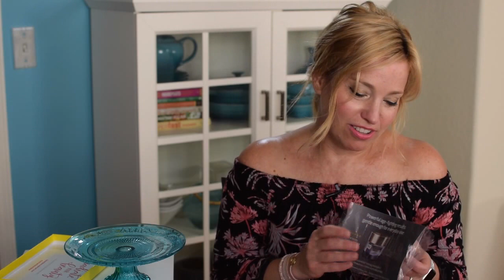Cruise Gear Live Beauty Box Unboxing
Hey Cruisers, Today we get a little crazy with our beauty box unboxing and open tons of subscription boxes.

We do Target Beauty box, Walmart Beauty box, Birchbox, Ipsy and Pura Vida Monthly club. I look at all these recent offering from subscription services and see if they might be good for a cruise. If you are interested in a comparison between say Walmart Beauty box and Birchbox, or maybe Birchbox vs Ipsy, then today's livestream beauty box unboxing should be perfect for you.  You'll get to see all these beauty box and subscription packages side by side.  This is really a good haul, and I'm particularly happy with the Pura Vida bracelets.  I just love these things.

Discounts for you:
I am so excited about the ipsy Glam Bag! Get in on all this awesomeness. Here’s the link to sign up and we both get points

We receive a small percentage from Amazon purchases made from links than may be contained in this description. This does not affect the amount you pay in any way.